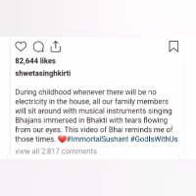إنتشار العديد من التقريرات تفيد أنcbi لن تستكمل التحقيقات&وسانديب يرسل إشعار قانوني إلى republic tv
سوشانت سينغ راجبوت
شويتا سينغ
اخت الراحل سوشانت سينغ راجبوت
سانديب سينغ
سوبرامنيان سوامي
شيخار سومان
ريا تشاكرابورتي
سودهير جوبتا
سوشانت سينغ راجبوت
سوشانت سينغ راجبوت
شويتا سينغ راجبوت